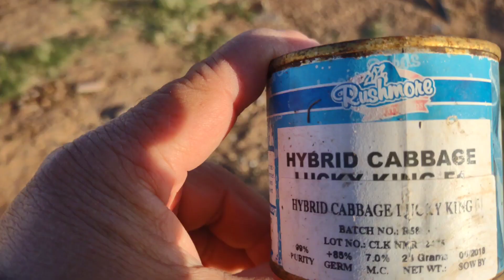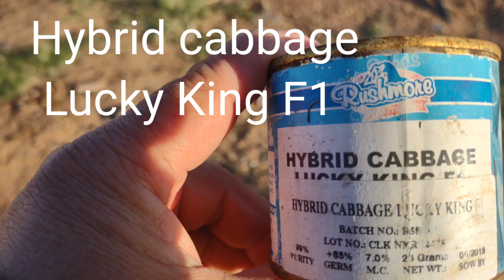Pasyalan po natin ang aking munting gulayan dito sa Desyerto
ito ang aking libangan dito sa Saudi .